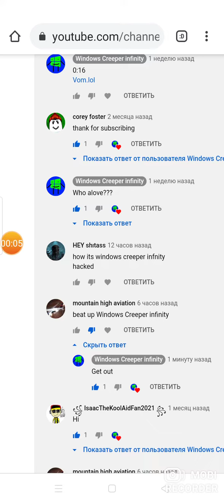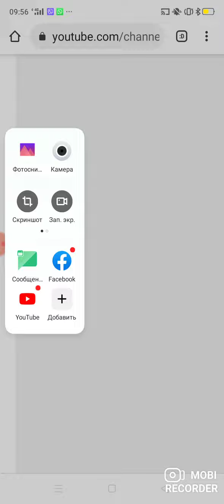guys, look at this!!